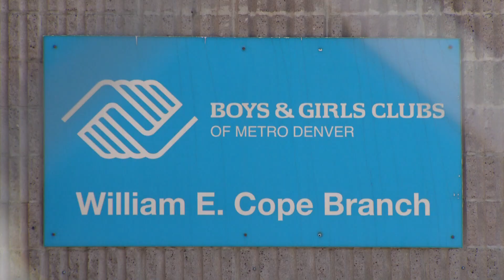Former Denver Boys & Girls Club director stuck in Puerto Rico in need of heart transplant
A former director of the Boys and Girls Club of Metro Denver is stuck in Puerto Rico, in desperate need of a heart transplant.

Julio Flores was the director of the Boys and Girls Club William E. Cope branch for about 11 years before moving to Puerto Rico with his wife in 2021.

Prior to that, he worked at various branches as a volunteer, referee and eventual staff member. He was also a former member of a Boys and Girls Club branch. His involvement with the organization spans three decades.

9NEWS (KUSA) is located in Denver, Colorado.